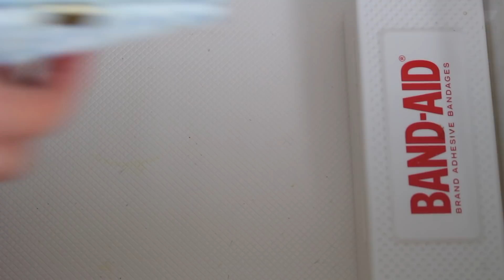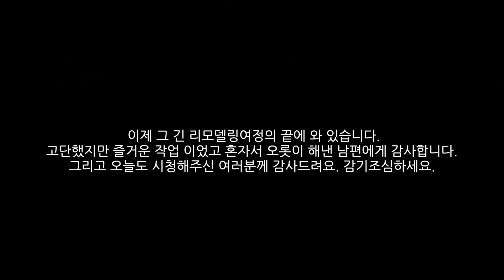(ENG) 미니멀라이프, 욕실 - 리모델링 | Minimal Bathroom- Renovation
캐나다로 온후 7년이 지난, 약 3년전 오래되었지만 전혀 손본적이 없는 집을 마련했습니다.
집을 마련하기 까지가 너무 어려웠기에 그저 감사했습니다.
인건비가 비싼 이곳에서 수리를 남에게 맡기는 것은 형편상 불가능 했습니다.
목공을 공부한 남편은 두달이면 새집으로 만들어 줄 수 있다면서 호기롭게 수리를 시작했고, 부부가 직장다니면서 하다보니 예상밖으로 엄청나게 많은 시간이 필요했습니다. 알고서는 시작도 안 했을 작업이었습니다. 3년이 다 되어가는 이번주 아이들방 옷장문을 달아주는것으로 중요한 작업은 모두 마무리될 것 같네요.
이층방들에는 전등 조차도 없었던 집, 갈길이 너무 멀어 감히 시간내어 사진이나 영상으로 과정을 담아두지도 못한 아쉬움이 남아 심플하게 정리된 욕실을 보여 드리면서 미니멀 스타일의 리모델링에 대한 부분을 간단하게 함께 다루어 보았습니다.
혹시라도 원하시는 영상이 있다면 댓글로 남겨주세요. 영상을 만들때 참고하겠습니다.